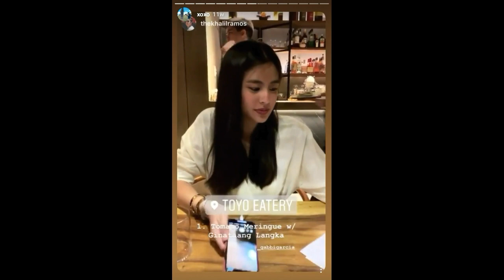Gabbi Garcia and Khalil Ramos Sweet Moments 2019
For a fan like me, i always love them being sweet to each other, oh I wish i had that kind feeling being loved by someone like khalil ramos did to her girlfriend Gabbi Garcia.

I do not own the original copy of it,

I only make this video because im a fan of them!!

Wish you two be forever!! We love you!!